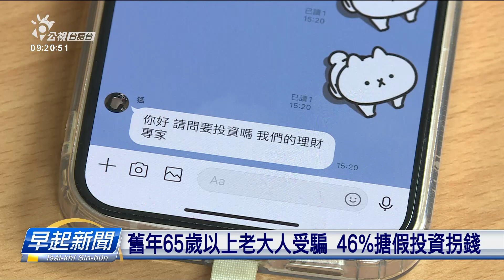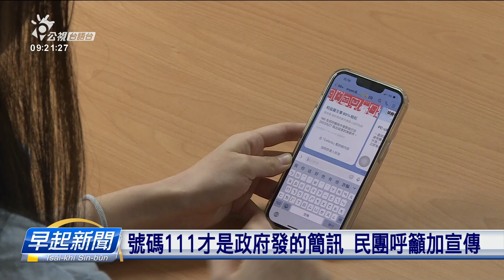舊年65歲以上老大人受騙 46%搪著投資拐錢 | 公視台語台 | 20241012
根據警政署統計，65歲以上老大人上捷拄著投資詐騙。證券交易所為著宣傳反詐騙，最近就共「愛情的騙子」這條歌，改做「愛錢的騙子」，趣味心適引起討論。

四節新聞 ：　逐工（每天）09:00 / 12:00 / 15:00（拜一至拜五） / 19:00